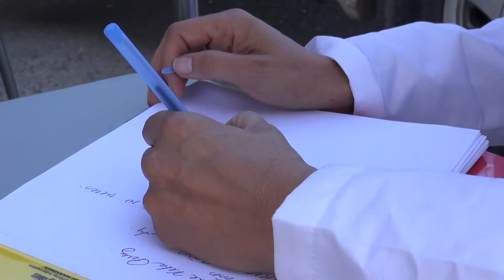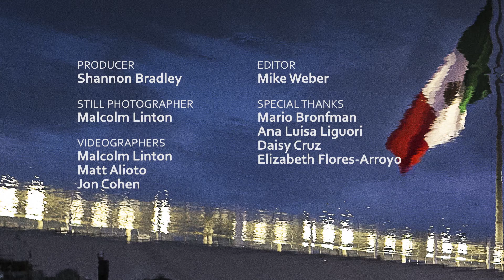El Bordo -- HIV/SIDA: The Epidemic in Tijuana - Episode 1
In the first of a four-part series, UC San Diego epidemiologist Steffanie Strathdee and psychologist Tom Patterson start the story of how their research teams have traced the spread of HIV in Tijuana.
It opens at a wound clinic in El Bordo, the section of the Tijuana River Canal where migrants and others shoot heroin and, in some cases, share needles. Dr. Patricia Gonzalez-Zuniga offers first aid as she and her staff recruit participants into Strathdee’s Proyecto El Cuete, a study which focuses on HIV prevention for people who inject drugs.
Also featured is the inspiring Susi Leal Ricardi, an HIV-positive outreach worker who was once addicted to heroin and had lived in El Bordo. Leal overcame her addiction, has been clean for 14 years, and with the help of antiretroviral drugs, she has fully suppressed her HIV.  She is now El Cuete’s  “star promotora.”

The HIV/SIDA series is based on the book “Tomorrow Is a Long Time.”
 Series: "UCTV Prime" [Public Affairs] [Health and Medicine] [Show ID: 30005]